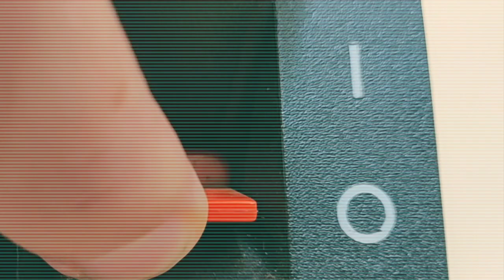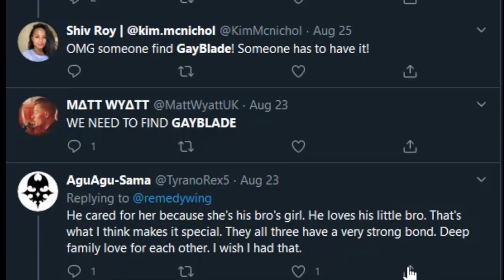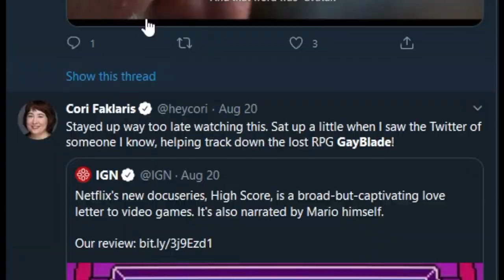They found GayBlade! (from Netflix's High Score series)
If you've watched Netflix's High Score, episode 3 shows role playing games. Gayblade was the first game for the LGBTQ+ community. Sadly the game was lost to the sands of time.

Not any more! Thanks to Jason Scott of the Internet Archive and a few other folks on the Internet, it has been found. But what is this game, how did it end up getting found, and most importantly, is this game that caused a little hysteria, actually any good?

You can now download the game (and play it in your web browser) at the Internet Archive